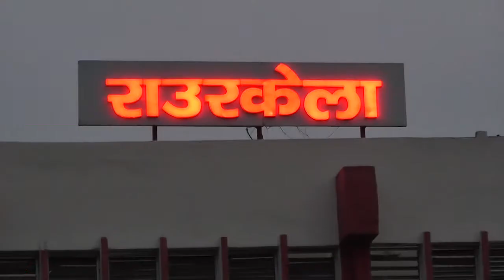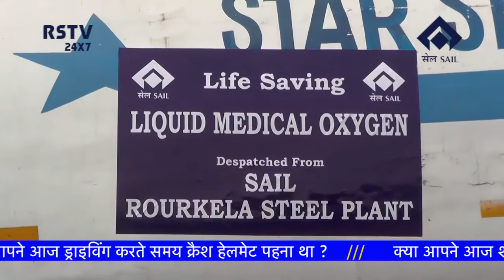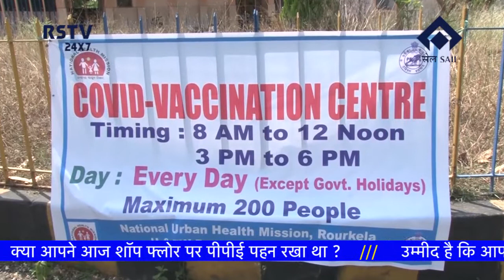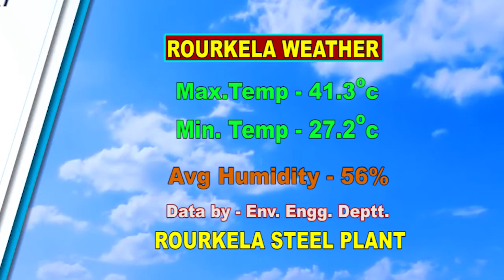HINDI NEWS DT-30/4/2021